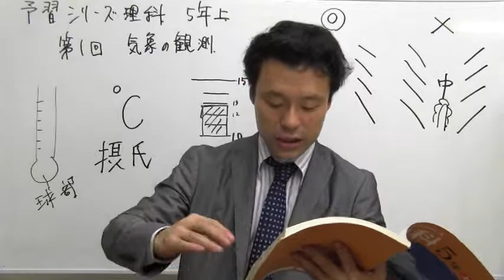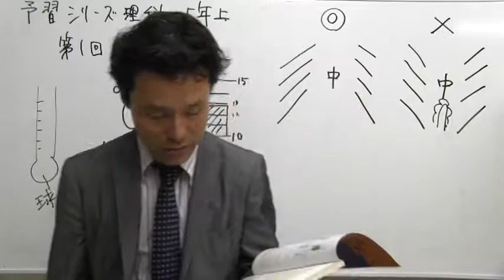中学受験専門プロ個別指導塾ノア ノア式予習シリーズ学習法 ５年理科 地温・水温のはかり方